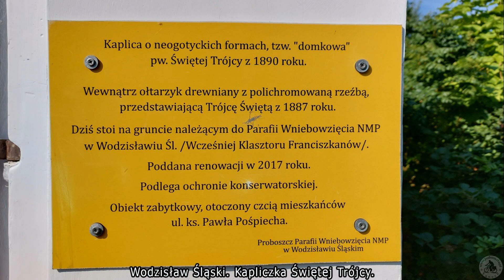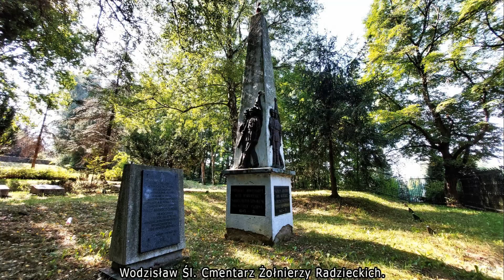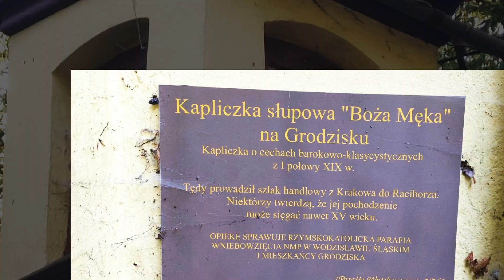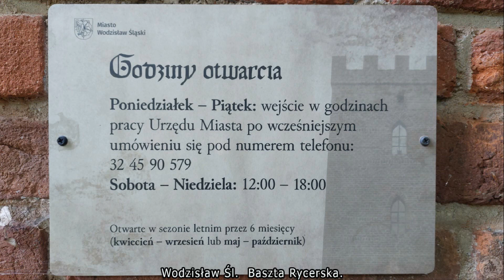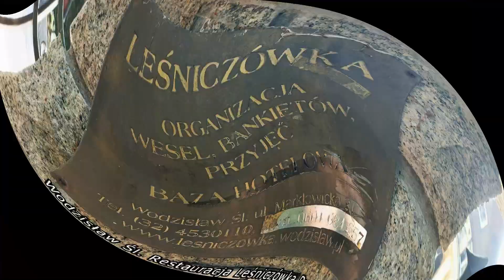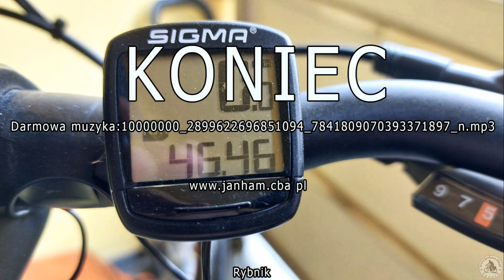Pszów Wodzisław Śląski Balaton Radlin 12-09-2023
Film, to składanka z 132 zdjęć.